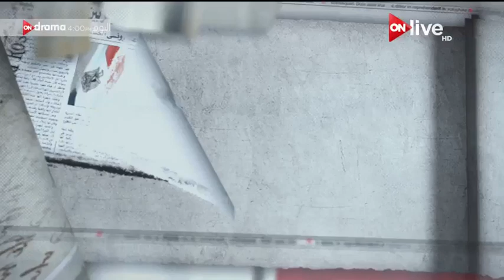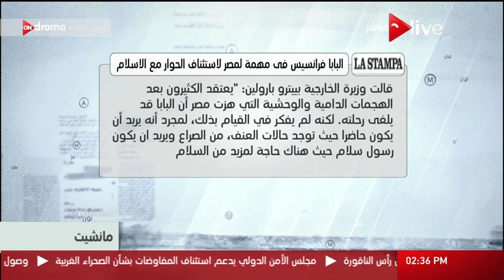مانشيت: قراءة في أبرز عناوين الصحف العربية والعالمية - السبت 29 أبريل 2017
الموقع الرسمي للقناة  ..